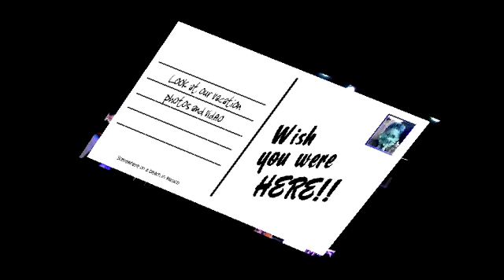MONICA IN CONCERT-HARD ROCK CASINO-VANCOUVER,CANADA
PHO­TOG­RA­PHERS, TRAV­ELLERS WHO EN­JOYS VIS­IT­ING EX­OT­IC PLACES, LOVE MU­SIC, PROUD OWN­ER OF A SWIM­MING POOL, BMW Z 4, SPEED BOAT AND DRIVE A MER­CEDES BENZ, IPODS, IPADS WITH OVER 3,000 SONGS, MANY ARE DEUTSCHE SCHLA­GI­ER, MEX­I­CAN, POL­ISH MU­SIC.